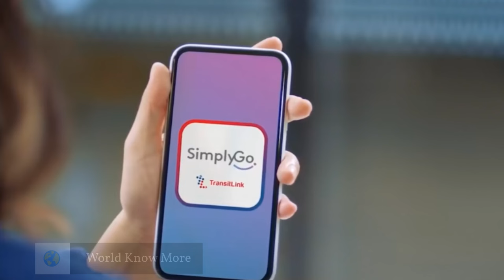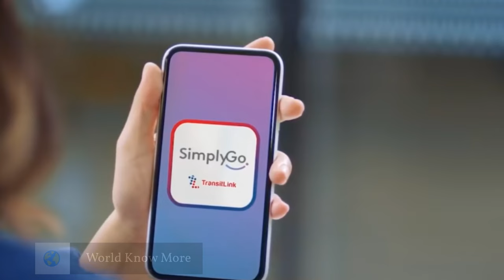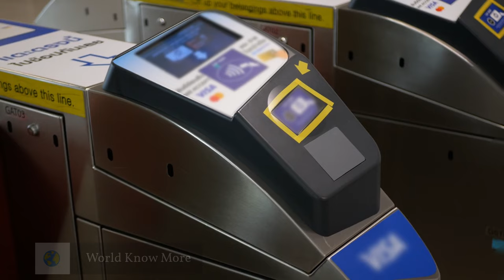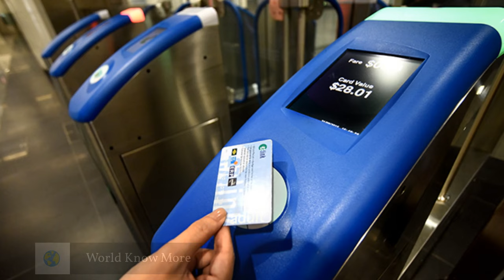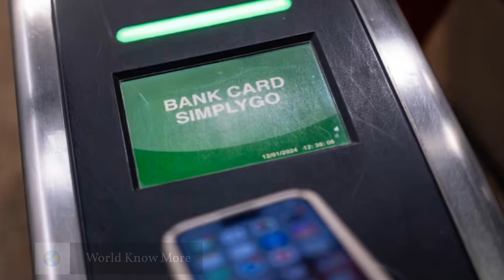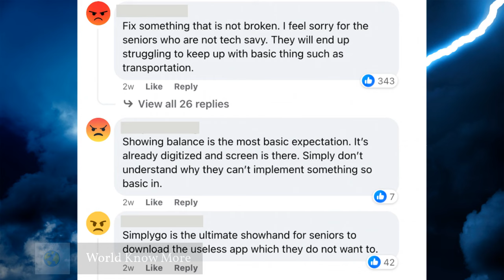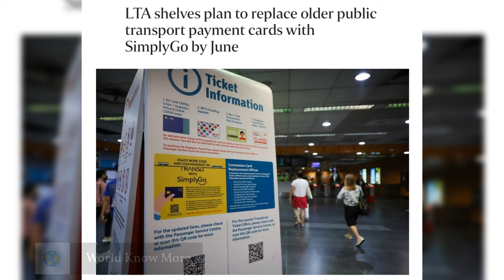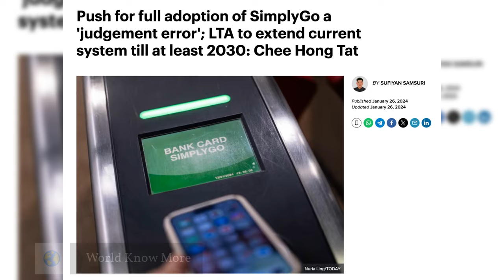How Singapore Authorities MESSED Up Public Transport Payment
In January 2024, a nationwide storm erupted in Singapore as authorities abruptly announced the phasing out of a familiar public transport fee payment method, favoring the newer SimplyGo system. The aftermath unfolded like a rollercoaster, with public outcry, parliamentary inquiries, and the Transport Minister issuing a public apology. How will the Government respond in the face of this saga?

GROUND NEWS
► Ground News is a website and app that gathers news from 50,000 sources around the world and puts related articles in one place so you can easily compare coverage.

CREDIT CARDS
► SG_Citi_CC_Citi Cash Back Card Promo (free $300)